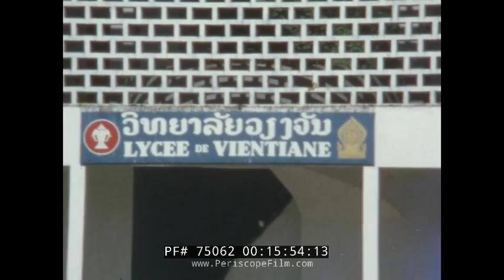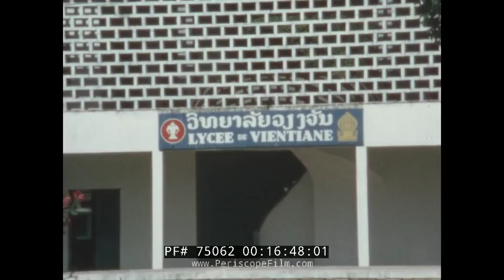PARTY FOR LAOTIAN GENERAL PHASOUK, AIR STRIKES DURING SECRET WAR IN LAOS HOME MOVIE 75062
These extraordinary Super 8mm home movies from the Vietnam War, come from a member of the "Ravens".  The Raven Forward Air Controllers, also known simply as The Ravens, were fighter pilots used for forward air control in a covert operation in conjunction with the Central Intelligence Agency of the United States in Laos during America's Vietnam War. The Ravens provided direction for most of the air strikes against communist Pathet Lao targets and People's Army of Vietnam's infiltrators in support of the Laotian Hmong guerrilla army.

SCENE #1:   (00:00:00) Party for Laotian General Phasouk, General of MR-IV (Military Region 4).  Americans in civilian clothes are the Ravens and Air Force enlisted support personnel.  …  (01:00:05) General Phasouk is at the left in camouflage uniform, tall for a Laotian.  …  (01:32:05) King Savang Vatthana in white uniform with U.S. Embassy officials on either side of him.  …  (01:46:10) Laotian T-28 pilot talking with Lt. Col. Ed Bender, the AOC (Air Operations Center) Commander at Pakse.  The pilot was killed during fighting in 1971.  …  (02:10:10) T-28 pilot and his wife.

SCENE #2:  (03:21:10) Lt. Col. Ed Bender, AOC Commander, with one of the Dooley Foundation girls who was brought up from Khong Island for the party.  The Ravens would frequently fly the girls off the Island and bring them to Pakse.  …  (03:37:05) Air Force personnel at the AERA house in Pakse leaving for the party.  …  (03:46:00) The bunker can be seen on the left-side of the porch, which was built after the rocket attack on Pakse on 09 Jan 70.  …  (04:22:05) Parade grounds being set up for King Savang Vatthana and General Phasouk.  …  (05:03:10) King Savang Vatthana and General Phasouk.  …  (07:59:05) Smoke for parachute landings.  …  (08:29:05) Back to the parade.  …  (09:19:05) Parachuter … lands off-target.  …  (09:40:15) Troops lining up for games … and then more of the party.

SCENE #3:  (11:47:15) T-28’s taxing on ramp at Pakse beside O-1’s.  …  (14:08:05) Taxing for take-off, loaded with 500# bombs and CBU (Cluster Bomb Units).  …  (14:29:10) T-28’s taking off.

SCENE #4:  (15:50:10) Vientiane, Laos, school.

SCENE #5:  (15:50:00) Tiger killed and brought into Vientiane in a jeep.

SCENE #6:  (17:25:10) T-28 crashed and run off runway at Pakse.

SCENE # 7:  (18:29:00) Laotian helicopter going into a forward location landing.  …  (18:46:05) Helicopter LZ (Landing Zone) marked for helicopter.  …  Troops evacuated.

SCENE #8:  (20:14:15) T-28 going in on bombing run … 500# bomb explosions.  …  (23:24:15) Rocket fired on target … followed by (23:31:15) several CBU runs and … (24:51:10) village burning.  The target was north of the Bolavens Plateau and west of Saravane.